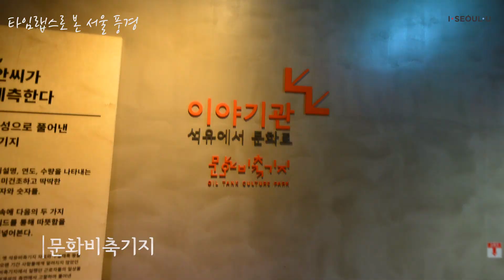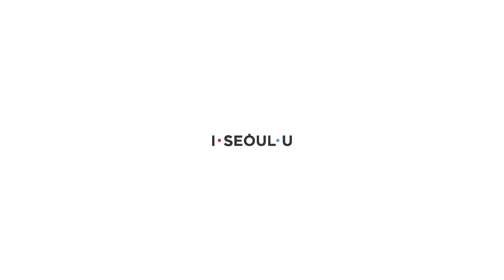[타임랩스영상] 서울의 대표 관광지 & 서울야경명소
남에도 밤에도 아름다운 도시 서울!
서울을 대표하는 관광명소와 서울 야경의 멋진 모습을
타임랩스 영상으로 소개합니다.
by_우성하 서울시영상크리에이터